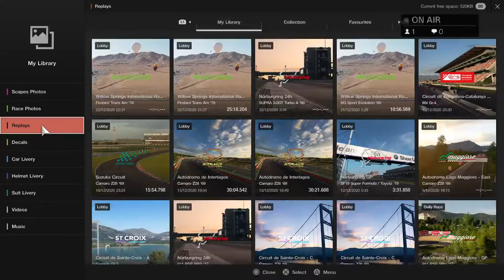GTTC Trang arm 79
Gran Turismo Sport: Tuning & Competitions™(Moha racing Team DK )
Hello and Welcome Racers from all over the world!
We are Gran Turismo: Tuning and Competitions.
Apart from racing to be number one  respecting each other on the track is what we’re all about! To establish a brother hood bond through our shared interest… and that is RACING.
WEEKLY HOT LAP EVENTS: All Weekly Hot-Lap events begin on Tuesday and Resets every Friday. Every day is a different disciplines with tires and upgrades.